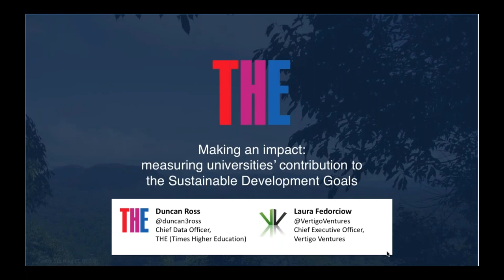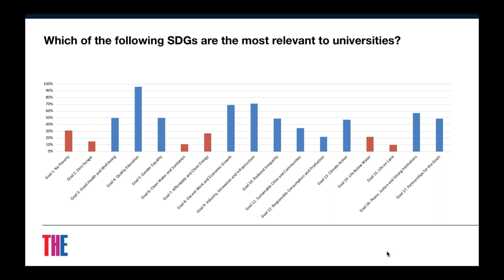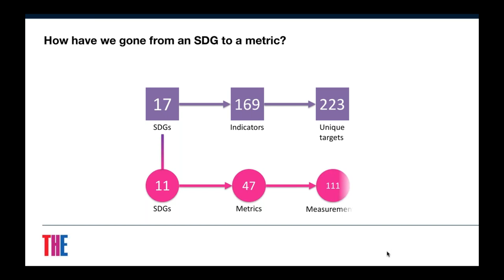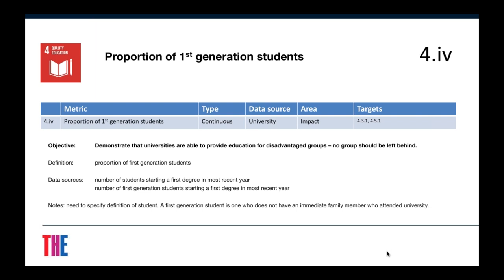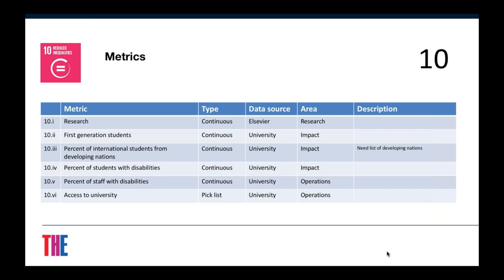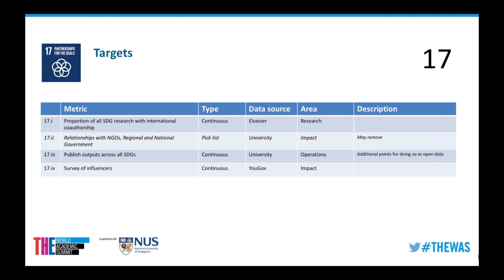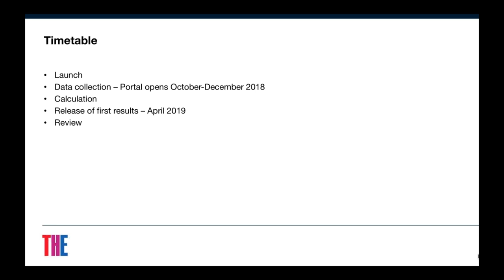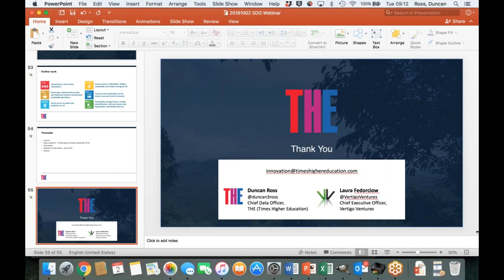Measuring universities’ contribution to the Sustainable Development Goals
Times Higher Education is set to launch the world’s first university impact ranking.

The initiative – the first global attempt to document evidence of higher education impact – is designed to capture unique new insights on universities’ work towards the UN Sustainable Development Goals.

Universities contribute a huge amount to society, and this data can offer a new perspective on how they’re addressing some of the most pressing global issues.

This work has never been fully explored in the past, and has never been recognised in global rankings. The need and desire for clear, new metrics on impact is strong, and while this is a highly challenging area of data collection, it’s also an important and necessary step forward.

Version 1 is not going to be perfect nor will it capture all the impact that is occurring. It will also remain subject to ongoing consultative discussion as we expect it to develop over time. This is why your opinions and insights on our work are valuable. So we are listening and open to discussing suggestions, concerns and ideas.